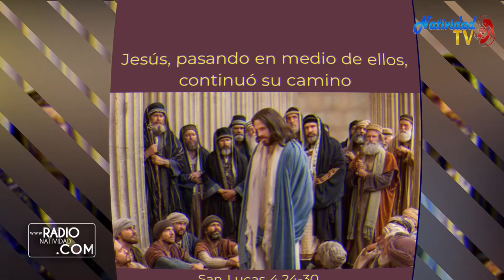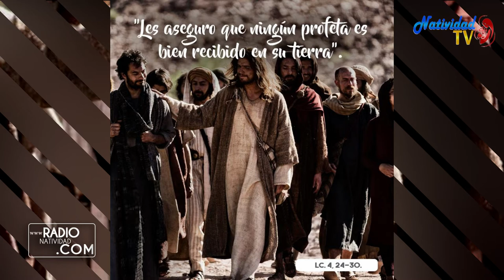EVANGELIO DE HOY (8/3/2021) P. Juan Carlos Gómez Yánez